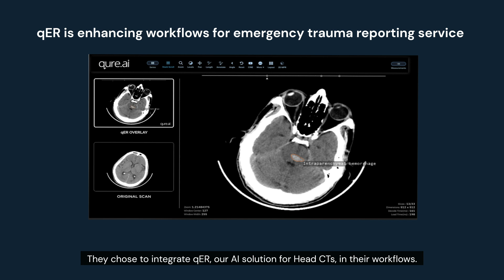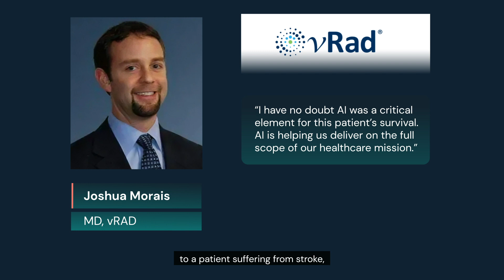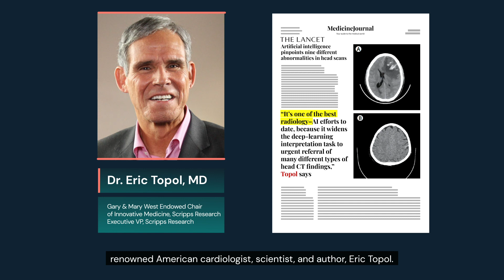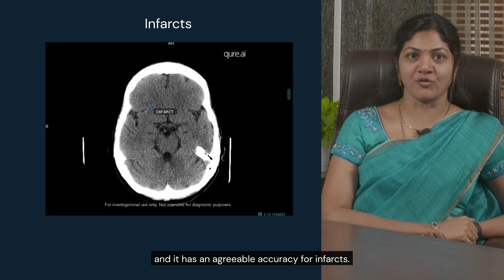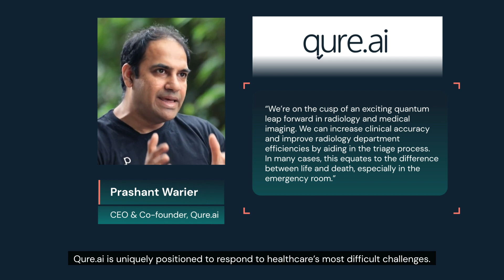Qure.ai Impact | 2022